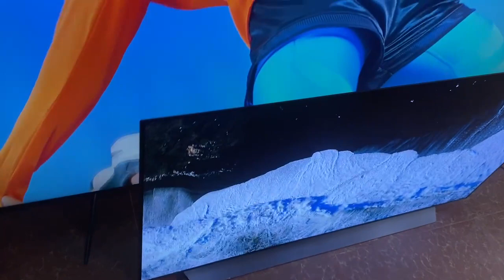55 C1 LG OLED (2021/22)